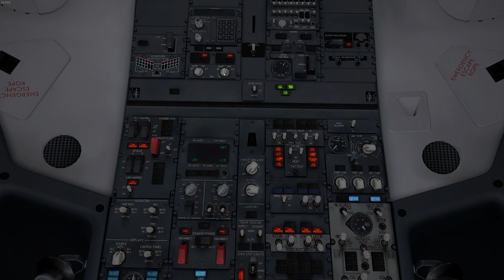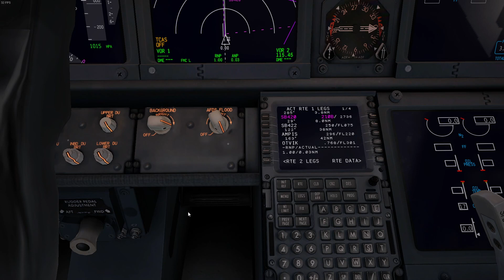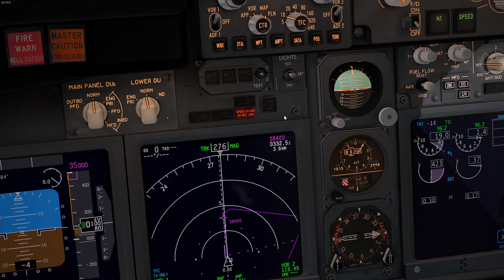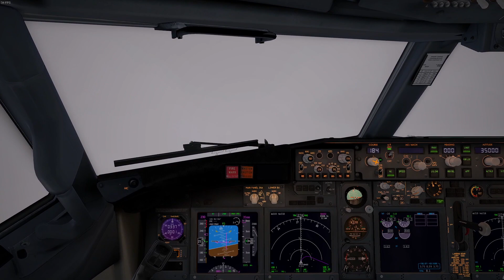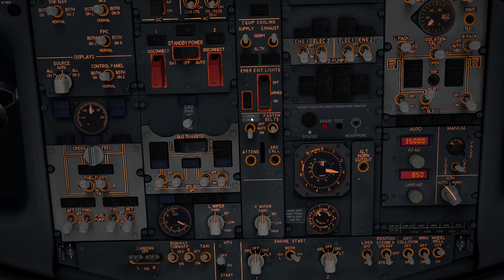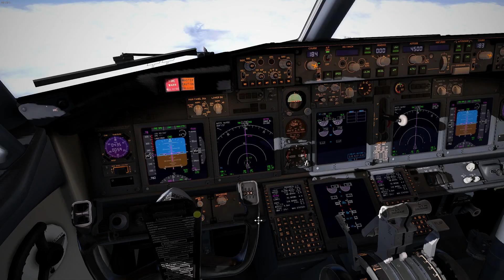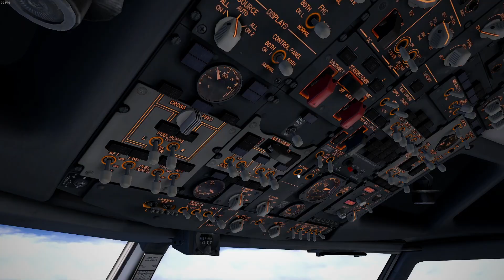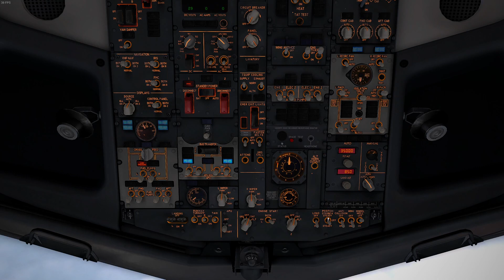Svalbard (ENSB) to Tromso (ENTC) | Boeing 737-800 | X-Plane 11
This is our return trip from Svalbard, it's such a beautiful route, both airports are really nice and surrounded by beautiful landscapes. Our flight time for this flight is 1 hour and 30 minutes in excellent weather conditions.

We got a bit of a crosswind on arrival to Tromso but if you are flying in Norway that is not unexpected, this time the landing was good and we were on time at the gate. We can say it was an uneventful flight.

From: Longyear, Svalbard (ENSB).
To: Lagnes, Tromso (ENTC).
Flight: Norwegian Air Shuttle 397.
Aircraft: Zibo 737-800 Freeware.